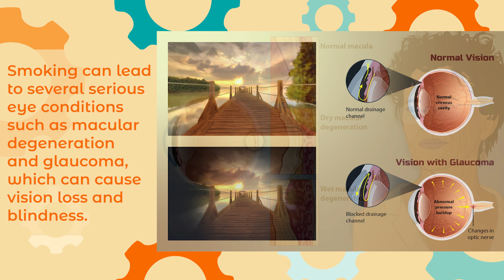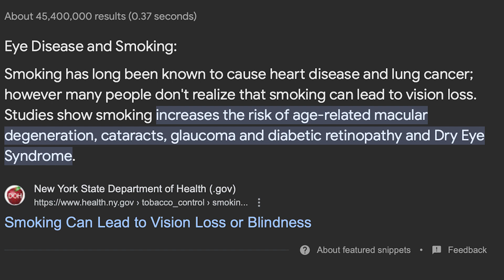How to Stop Smoking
It's widely known that smoking leads to an array of long-term health problems, but the effects smoking has on vision aren't as commonly discussed. In this video The Vision Mechanic's Dr. Charles Boulet discusses the impacts of smoking on vision, and shares advice and personal experience on how to quit smoking.